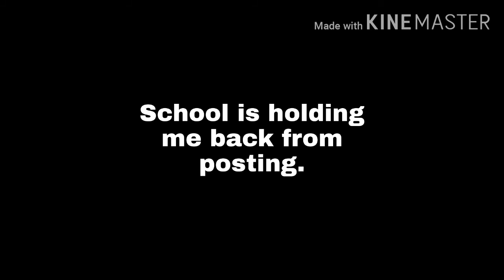Sorry I have been gone..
School is holding me back im so sorry.